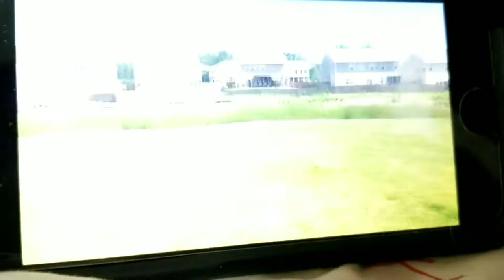A Mermaid's Tail | movie trailer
Me my friend Olivia have decided to do something fun. So in conclusion we've created a movie trailer! I really hope you enjoy!

Make sure you check out Olivia's Channel:  Me and Pals!